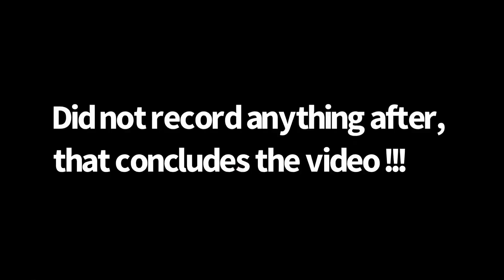PUERTO VALLARTA SUMMER VLOG 2024